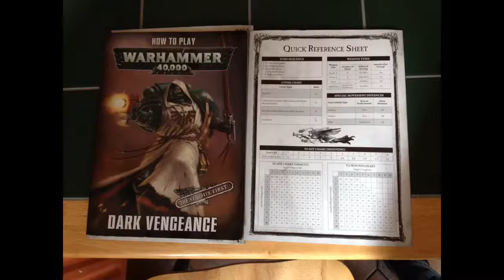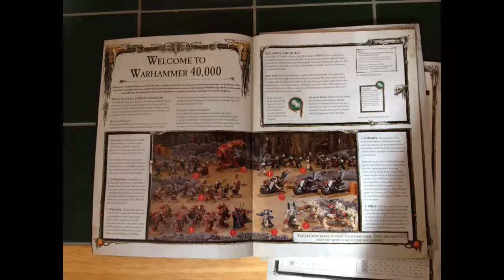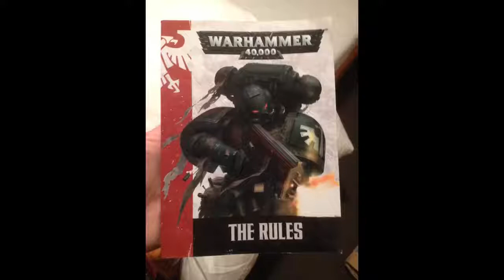Warhammer 40K - 8th Edition Rulebook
More nonsense and musings from The Man Cave as we talk about 8th Edition. How we see what 8th Edition will be like, and how it already exists (sort of).

Be sure to check out our blog for more nonsense and musings...